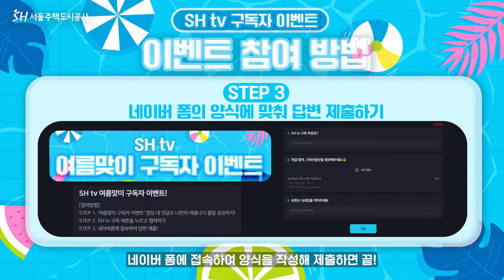[이벤트] SH tv 여름맞이 구독자 이벤트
뜨거운 여름을 시원하게 나기 위해
SH tv가 준비한 푸짐한 선물!

SH tv 이벤트 영상에 댓글 남기고
구독 인증하면 끝!
지금 바로 응모해보세요~

[참여방법]
STEP 1. SH tv 댓글로 꿀팁 작성 후 캡쳐하기
STEP 2. SH tv 구독 버튼을 누르고 캡쳐하기
STEP 3. 네이버폼에 접속하여 답변 제출!

[참여 기간]
-2024년 7월 5일(금)~ 7월 12일(금)

[당첨자 발표]
-2024년 7월 17일(수) 채널 커뮤니티

[이벤트 경품]
- 핸디형 선풍기 (5명)
- 배스킨라빈스 파인트 아이스크림 (10명)
- 아이스 아메리카노 (20명)